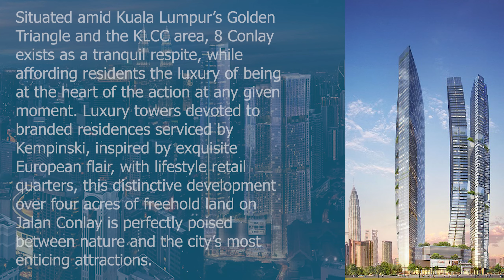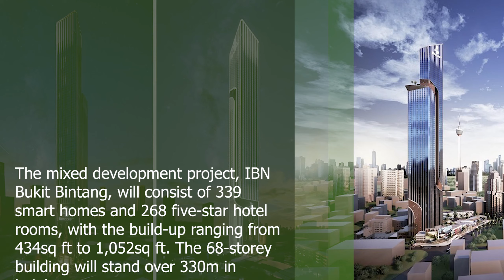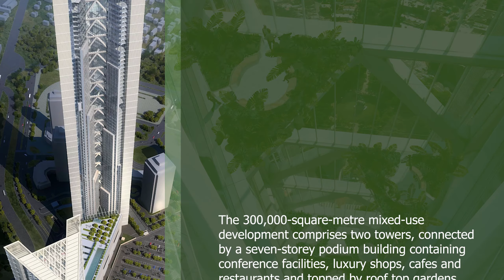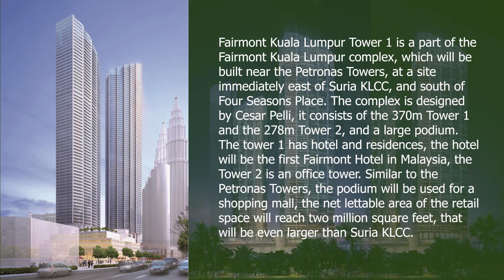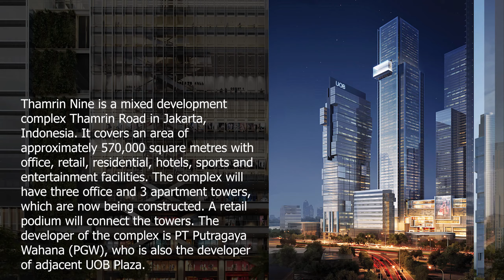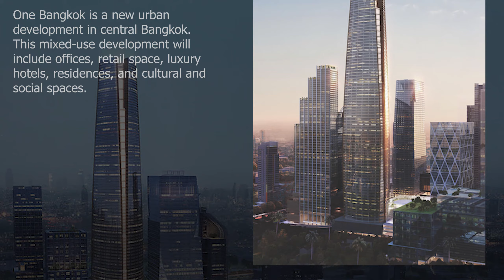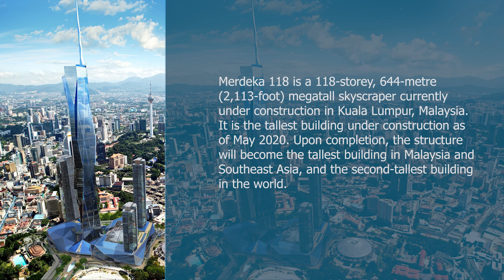Supertall_and_Megatall_Buildings_2021(2K)